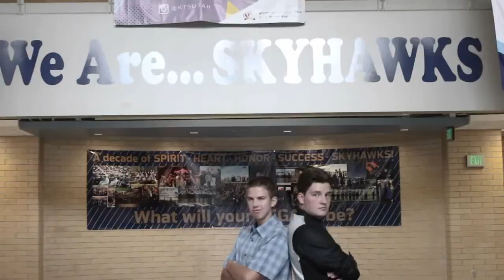Weekly World Update Episode 1